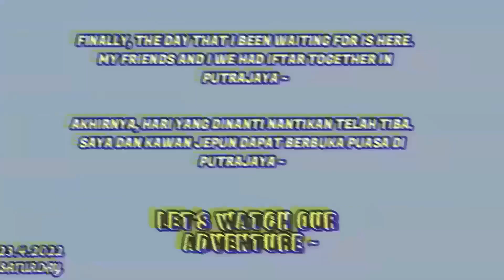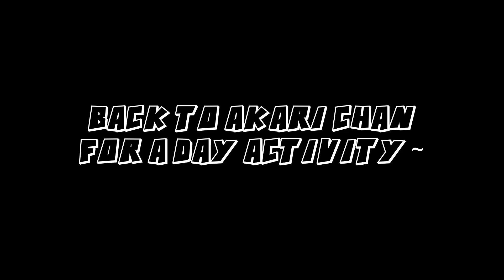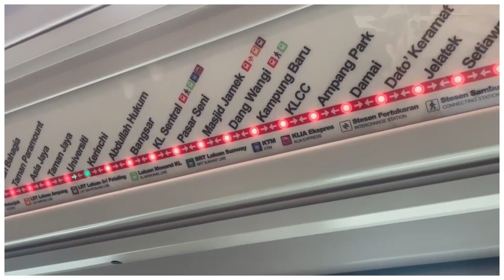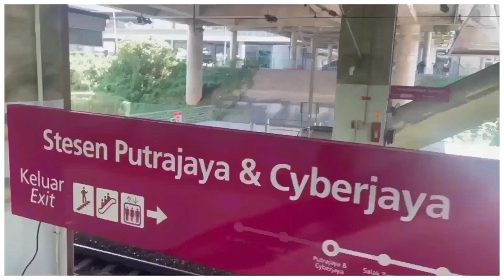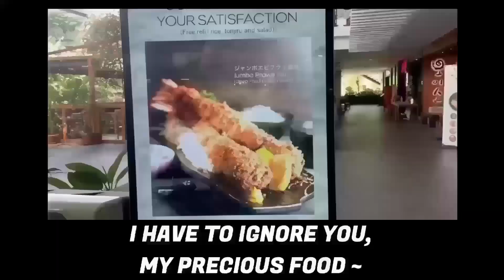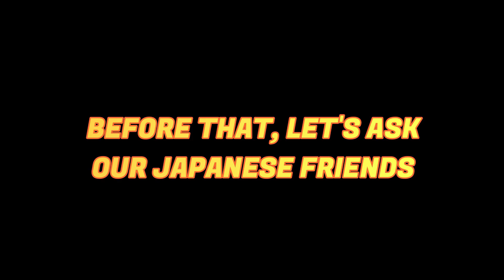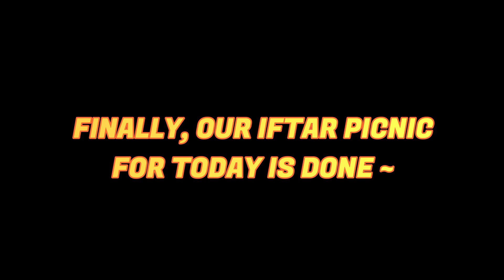Berbuka Puasa (Iftar Picnic) Dengan Gadis Jepun | Dataran Perbadanan Putrajaya #77 (ENG SUB)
Hey, guys & Assalamualaikum 👋. It been a while not updating any video. Beside, I have so many other things need to do this day. On this time video, I go out with Akari chan & other of their friends. Only girls for today 👧. We're going Putrajaya for having iftar picnic over there 😆. It was really fun moment and could share a lot of experiences on that day. Plus, our Japanese girls also do fasting challenge for 1 day. I know it pretty challenging for them, but they try their best 👍. Want to know more of the video, don't forget to watch until the end of the video 😚 Hope u guys could enjoy our vlog.

What Camera That I Use For My Vlogging 🤔?
- Main Camera Using : Sony ZV-1 📷 ( Good for indoor vlogging normally )
- Vlogging Outdoor Camera : Akaso V50 Pro 📹 ( Cause it light & easy to carry anywhere )